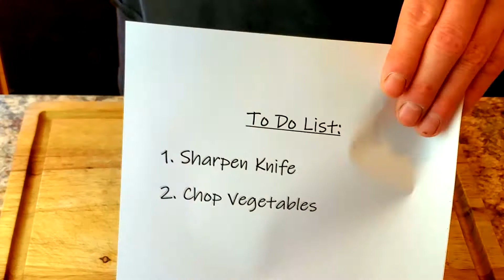Slice Potato Judo Style | Vegetable Chopping Channel | Satisfying ASMR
How to slice potatoes, one-minute tutorial. ASMR fruit and vegetable chopping with no music or talking. About my knives: I use 3 knives almost exclusively. They are:

Winco KC-401 vegetable cleaver - $14
Victorinox 8” chef’s knife - $35
Pampered Chef 3” paring knife #1067 from the retired Forged Cutlery collection - $60 (hard to find)

The Winco KC-401 is made of one seamless piece of stainless steel that is easy to wash. If you chop lots of vegetables with a chef’s knife or a santoku knife, and feel like there must be a better way, the Winco KC-401 vegetable cleaver is the better way. Take a $14 chance and buy one. It chops and scoops, you will never go back.

I also love my Victorinox 8” chef’s knife with Fibrox (black plastic) handle. It is the only chef’s knife I will ever need, and if anything bad happens, it can be replaced for about $35.

Last is a Pampered Chef 3” paring knife #1067 from the Forged Cutlery collection. The collection is retired but occasionally one of these paring knives will turn up on eBay for around $60. Mine was a gift from my wife and it is phenomenal. It is practically perfect in every way.